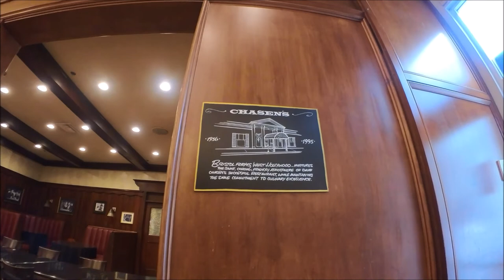Store Explorin: Bristol Farms Market (formerly Chasen's)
Chasen's was a restaurant that long served the Hollywood elite in a structure along Doheny and Beverly in West Hollywood. Now all that's left of the glorious edifice founded by comedian Dave Chasen is a Bristol Farms super market, though there's one last remnant located near the cafe that still contains original booths, paneling, and some vintage photographs from the iconic restaurant.

There's also a plaque near the original entrance that tells of this legendary eatery, which entertained everyone from James Cagney and Clark Cable to Warren Beatty and Shirley Temple. In 1962, Elizabeth Taylor famously paid $100 to have Chasen's chili shipped to the Cleopatra set in Rome.

After the restaurant closed in 1995 after a nearly 60 year run, Bristol Farms tore down most of the building but preserving the Beverly Blvd side. Inside, there's a chili station set up for the market, but it's unclear whether that chili is in fact the one that made this place famous. More than any other long lost restaurant in Los Angeles, this one, the site of many a drunken night of revelry for Tinseltown A-listers, has the most intrigue.

We are making such material available in an effort to advance understanding of environmental, political, human rights, economic, democracy, scientific, and social justice issues, etc. we believe this constitutes a ‘fair use’ of any such copyrighted material as provided for in section 107 of the US Copyright Law.

In accordance with Title 17 U.S.C. Section 107 of the Copyright Act of 1976, allowance is made for “fair use” for purposes such as criticism, comment, news reporting, teaching, scholarship, education and research.